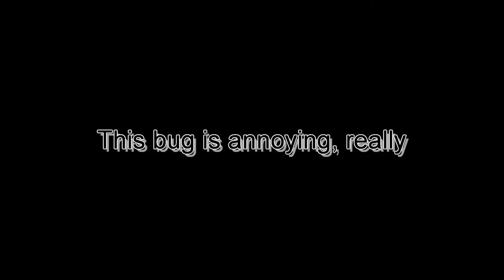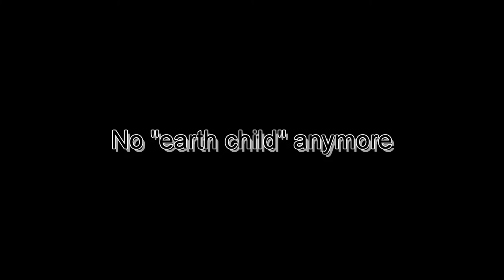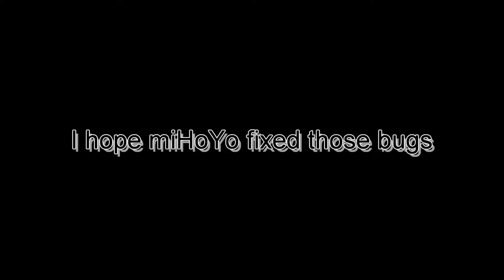THEY FIXED HER!!!! but did something else annoying...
A compilation of funny moments of the newest Chapter in Honkai Impact
This is from the streams from July 11th 2022 and July 14th 2022